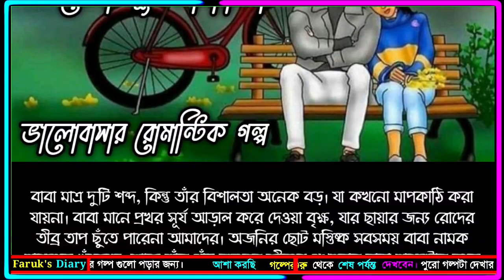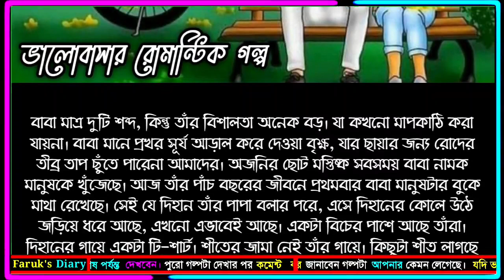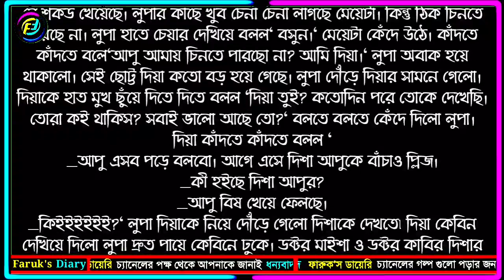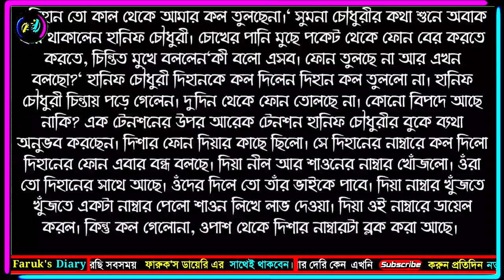ভালোবাসি প্রিয়তম | পর্ব - ৫২ | Bangla new Romantic Love Story | ভালোবাসার গল্প | Faruk's Diary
গল্পের নামঃ ভালোবাসি প্রিয়তম
পর্ব - ৫২

ভালোবাসার গল্প
রোমান্টিক গল্প
প্রেমের গল্প
বেদনার গল্প
Valobasar Golpo
Romantic love story
premer golpo
Faruk Media

💞. Valobasar golpo. 💞
💞. Premer golpo. 💞
💞. Koster golpo. 💞
💞. Jeboner golpo. 💞
💞. Prem Nibedon. 💞

❤ Thanks For Stay With Faruk's Diary. ❤